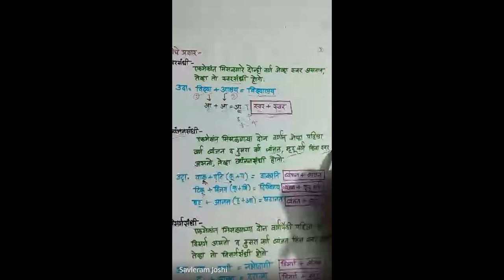मिशन आरंभ ८ वी शिष्यवृत्ती मार्गदर्शन 2024 06 24 18 59 GMT+5 30